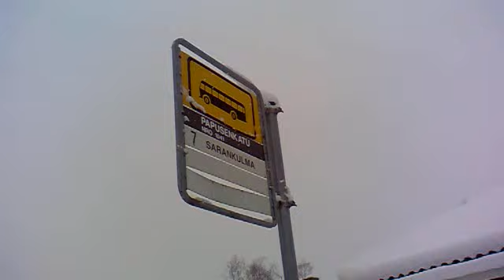Kauhee ilma ulkona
video ladattu matkapuhelimestani